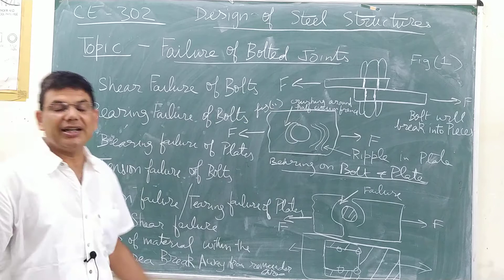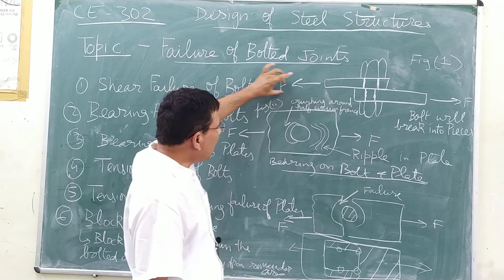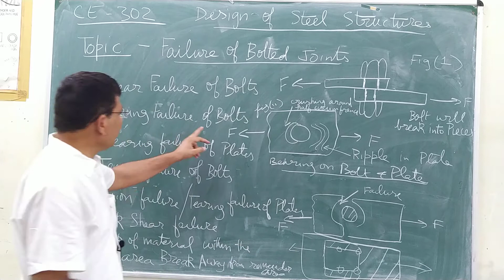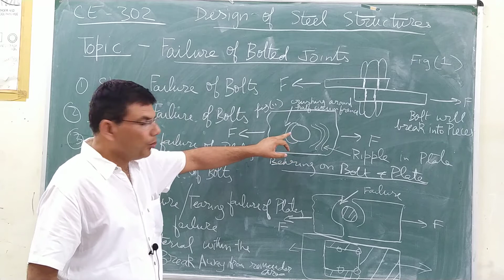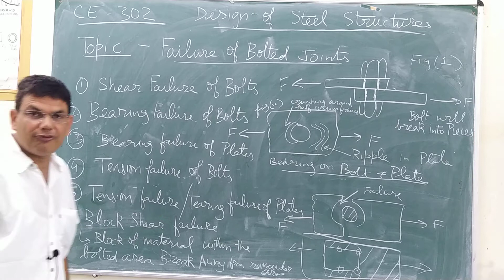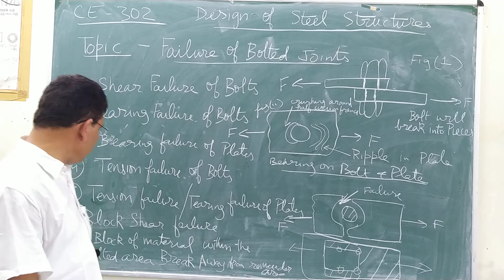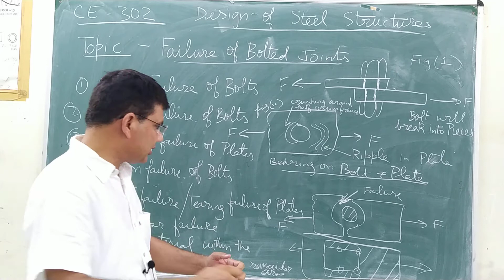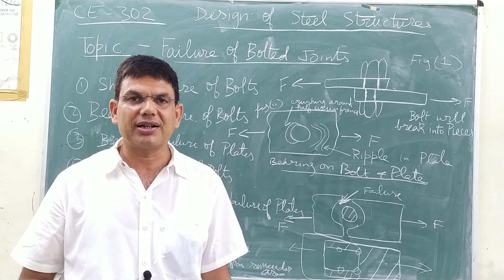Failure of bolted joints CE 302 BY Ranjan kumar